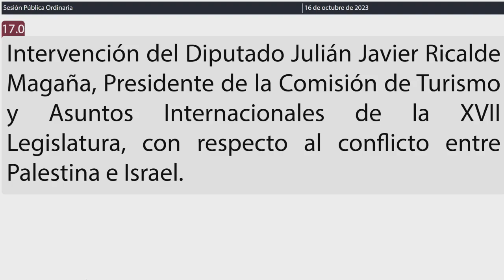Intervención Dip. Julián Javier Ricalde Magaña. FXM (16/Octubre/2023)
Intervención del Dip. Julián Javier Ricalde Magaña, Presidente de la Comisión de Turismo y Asuntos Internacionales de la XVII Legislatura, con respecto al conflicto entre Palestina e Israel.